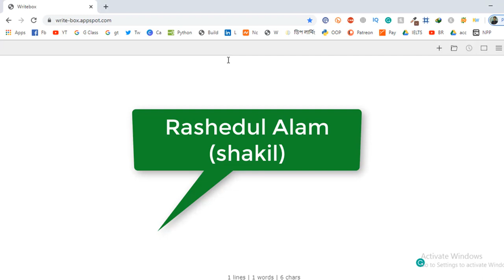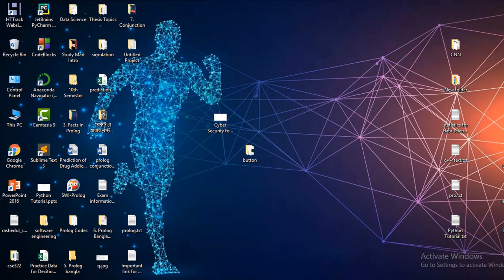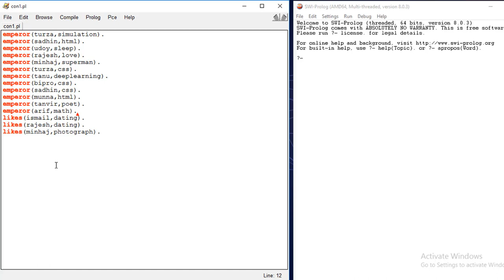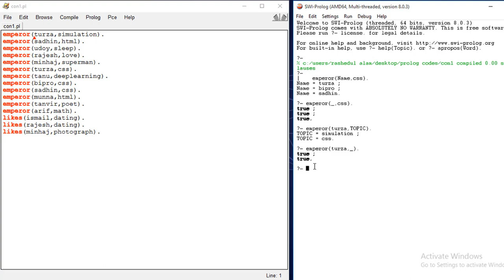8. Anonymous Variable in Prolog | Prolog Bangla Tutorial for Beginners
8. Anonymous Variable in Prolog | Prolog Bangla Tutorial for Beginners | Prolog Anonymous Variable. Prolog Bangla Tutorial Series